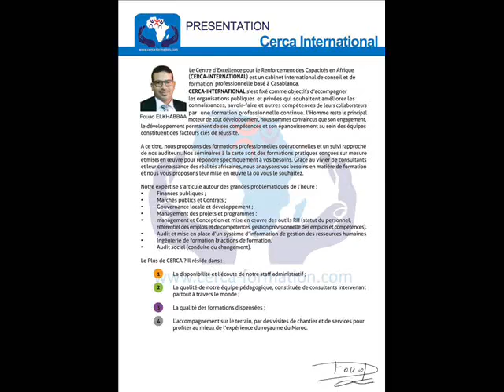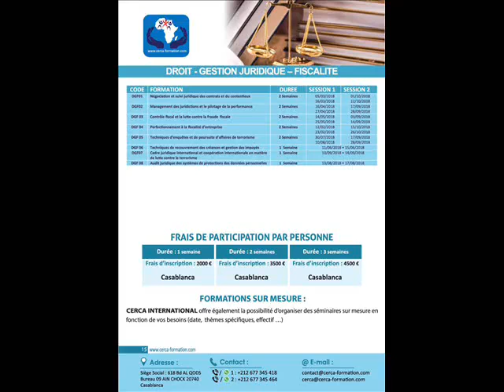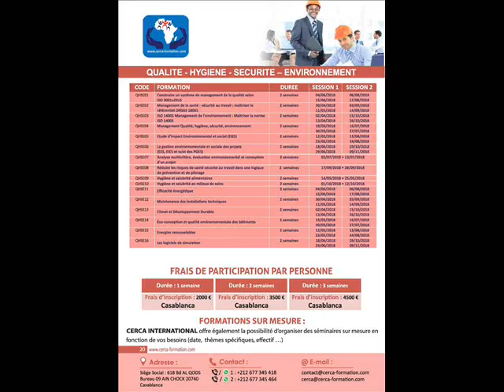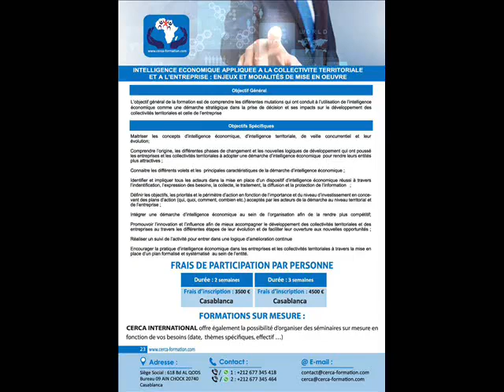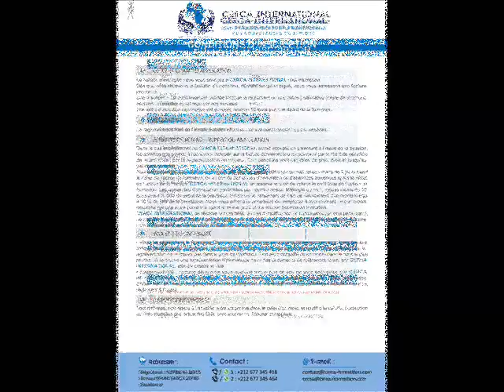CATALOGUE DE FORMATION 2018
CERCA International
CERCA International
CENTRE D’EXCELLENCE POUR LE RENFORCEMENT D ES  C O M PÉTE NC ES  E N A F R IQ U E